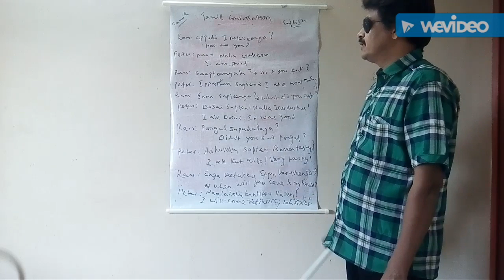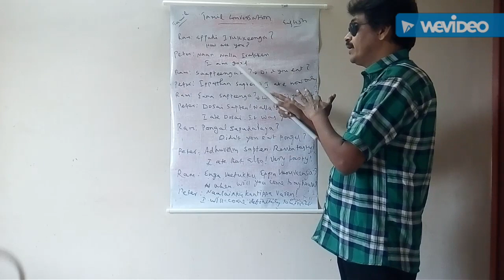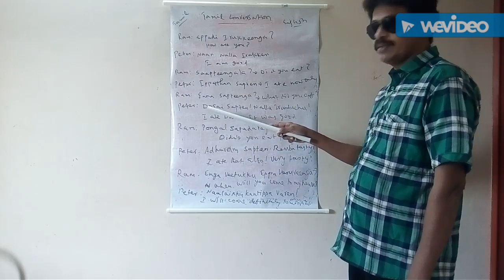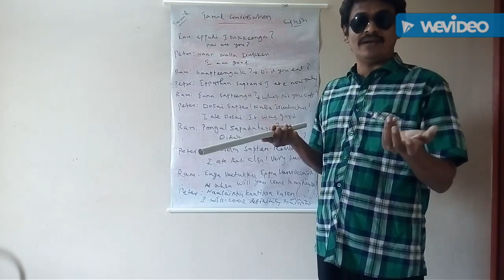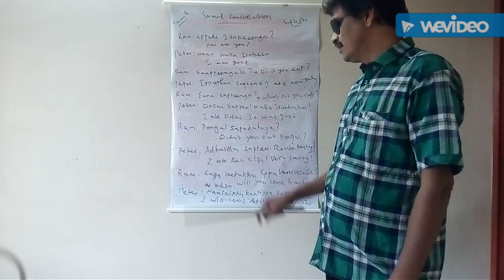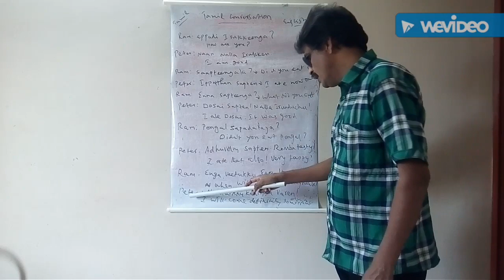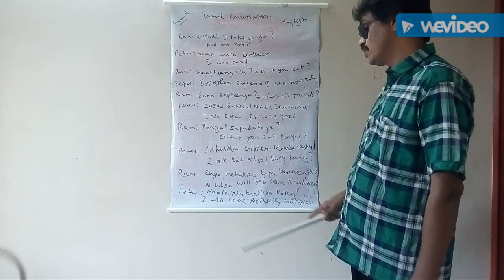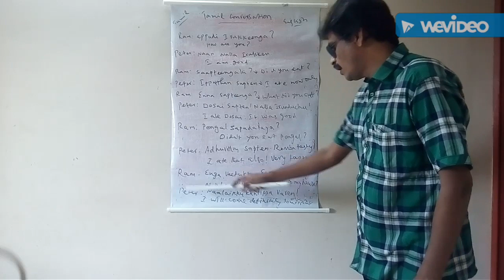Best Spoken Tamil Video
In this video, I am teaching you how to converse in Tamil without any hassle.